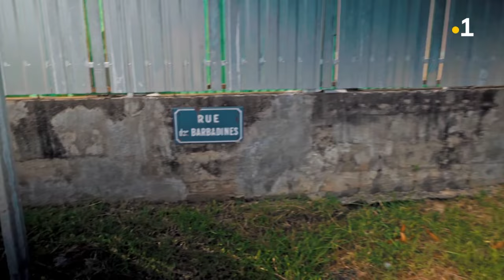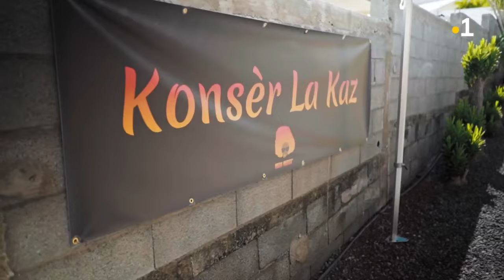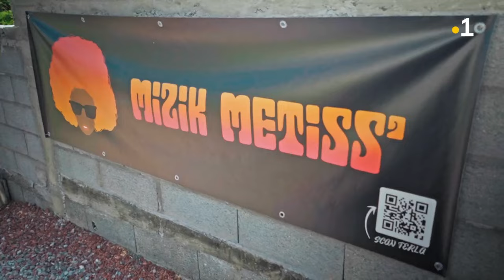Sabine i prézant Konsèr La Kaz, la plaine Saint-Paul